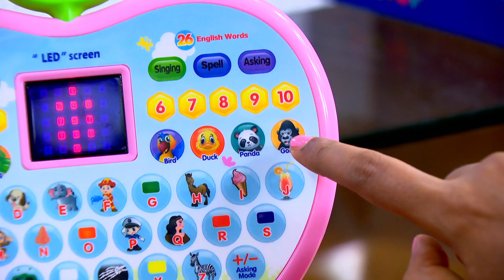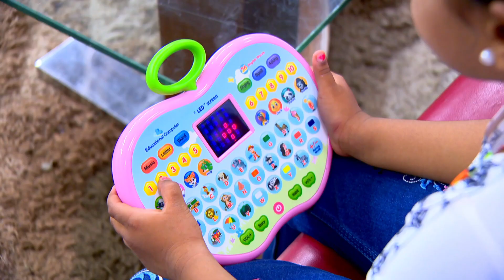Apple Shape Kids Computer with Inbuilt Screen (Code:11794)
Perfect Gift for your Kids!

Put your mind at ease with the Kids Apple shaped Learning Tablet with LED screen that will help your kid to experience amazing learning activities. It is a brilliant learning aid for your kids, this helps your kid to learn English, Alphabets, Words, Spelling and Mathematics. Regular use of the tablet makes way for letter recognition, pronunciation and spellings. Tablet is portable and can be taken anywhere to keep your little one busy.

Highlights:
Easy to operate
Loaded with amazing learning activities
Involves parent kids interaction while playing
Designed to make your child familiar with computers
It is a good way to teach your children the basic skills of computing
It also encourages reading, logical thinking and hands-on ability

Features:
Brand: Hexabug
Type: Kids Learning Tablet Toy
Material: ABS Plastic
Age Group: 2 Years+
Display: LCD screen
Sound: Polyphonic sound
Functions: Music, Sing, Word, Spell, Asking, Animals
Number: 1-10 number keys
Alphabet: 26 English alphabets
Words: 32 English words
Keys: 56 Different keys
Powered by: 3 x AA batteries (not included)
Product Dimensions: 19.5 x 3 x 22 cm

Package Contents:
1 x Apple Shape Kids Computer with Inbuilt Screen